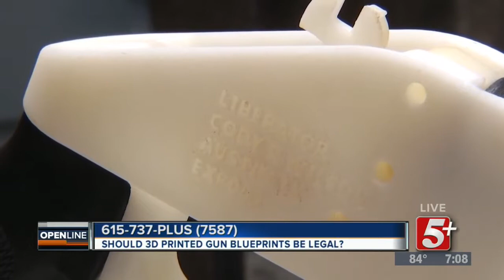Should the release of 3D Gun Blueprints be allowed? p1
The 3D printed gun debate has raged on ever since the owner of Defense Distributed reached a deal with the Federal Government to legally distribute his blueprints online. Many have voiced concerns about how to regulate the guns.  Memphis Representative G.A. Hardaway wrote a letter to the Attorney General Slattery stating, "the streets of our state are dangerous enough without the ability for people to make an unregulated firearm in complete disregard for the laws of Tennessee"